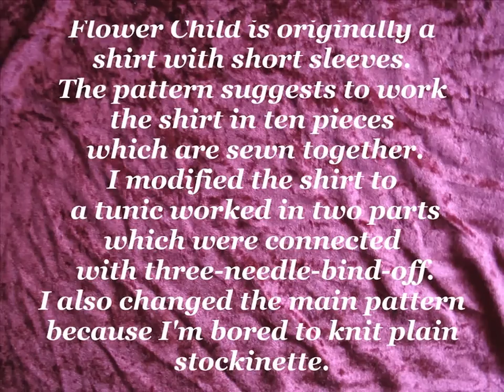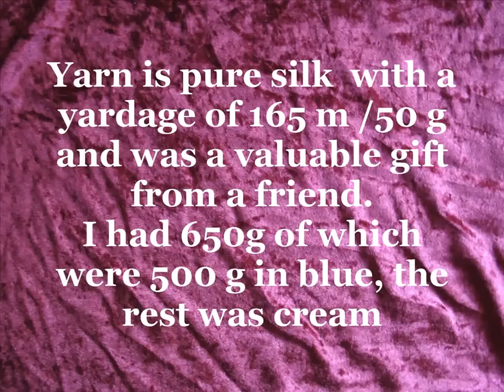Flower Child Tunic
The video shows the construction of  a tunic, a modified  design by Norah Gaughan. The yarn was a gift and it was a joy to knit. More about the pattern and the music source at the end of the video.